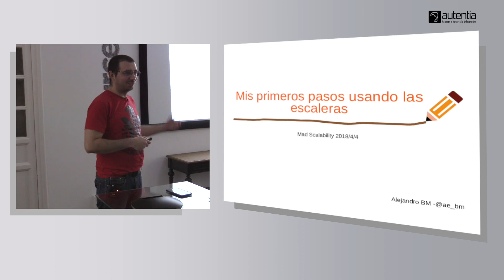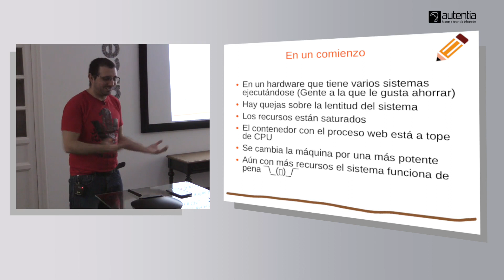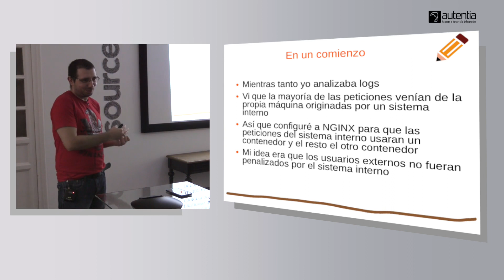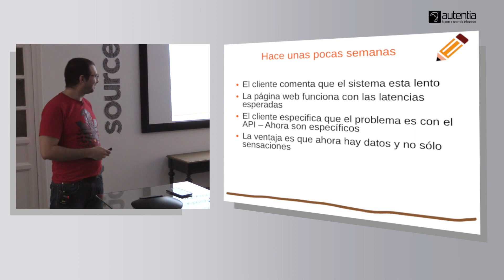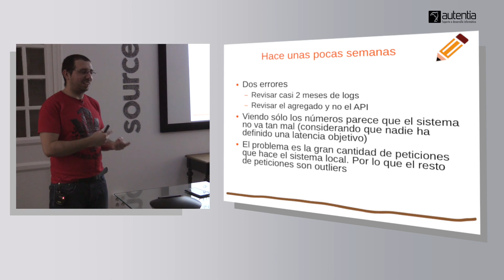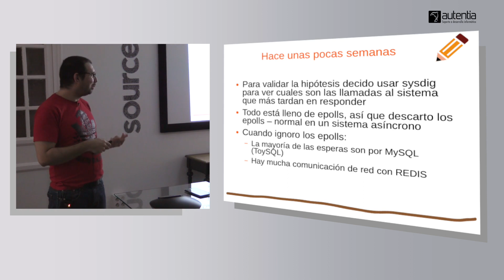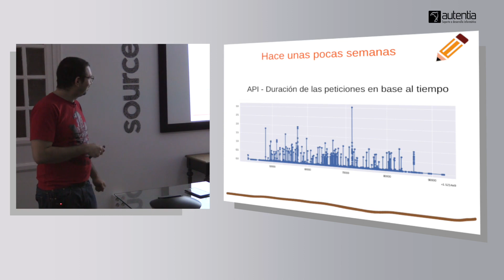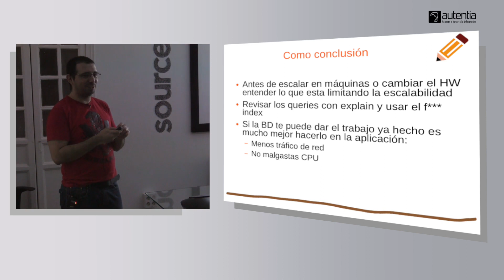Mis primeros pasos subiendo escaleras (Performance Debugging) - Alejandro Monedero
Guía para padres de qué hacer en los momentos cruciales cuando la aplicación web de un cliente es más lenta que cargar una web con flash desde Africa con un fax módem.

If you feel your app being slower than it should maybe these tricks about performance debugging by @ae_bm from @AleaSolucionesS could help you.